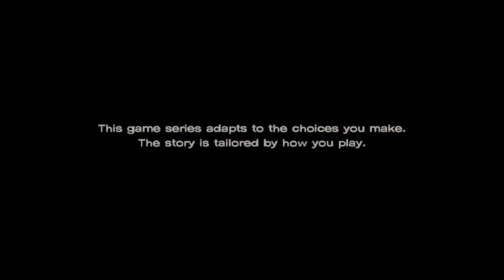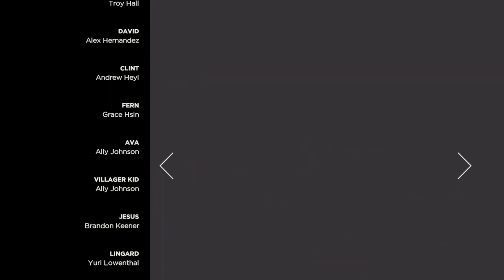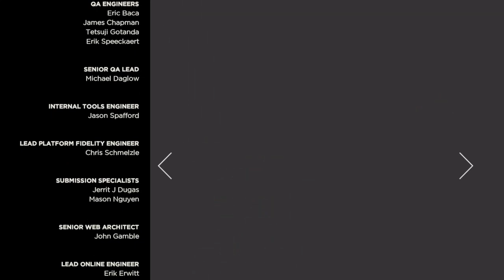Telltale's The Walking Dead A New Frontier Episode 5 - From the Gallows (Finale)